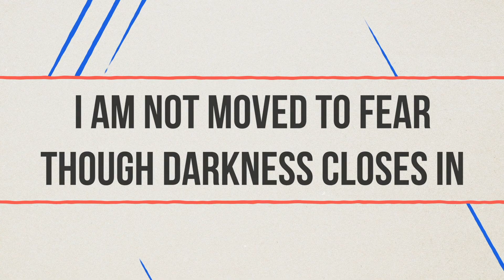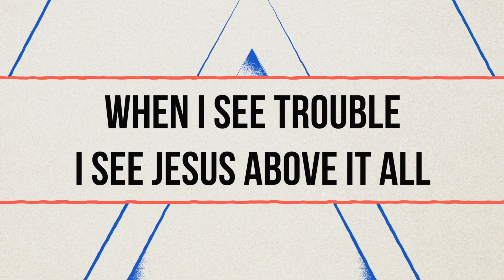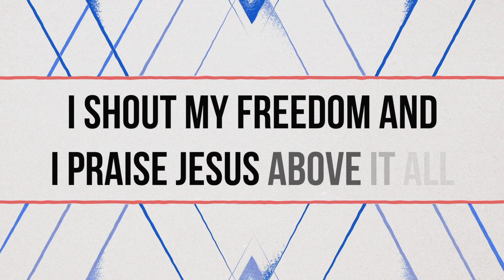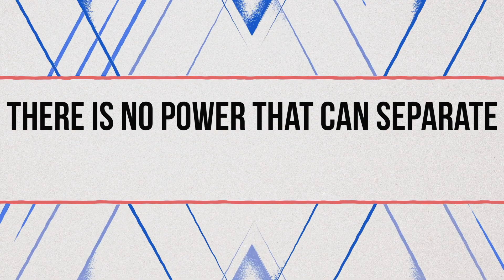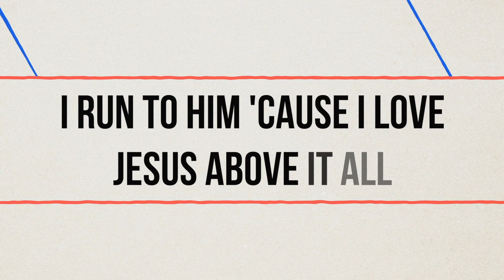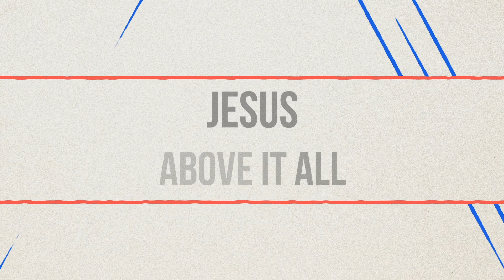Jesus Above It All | Official Lyric Video | Journey Church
Listen to the single, "Jesus Above It All" from the Journey Church worship album project "Jesus Above It All". In addition to YouTube you can listen on Spotify and purchase on iTunes.